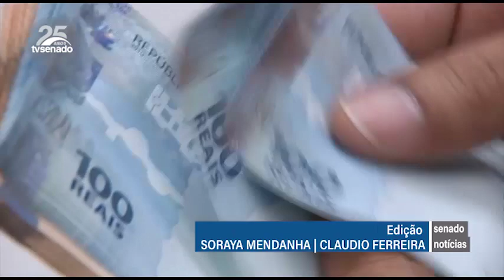Avança no Senado PEC que isenta gastos mínimos em educação no período da pandemia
Proposta de Emenda à Constituição (PEC13/2021) foi aprovada em primeiro turno nesta quarta-feira (15) e ainda deve ser votada em segundo turno no Senado. A regra vale para gestores que descumpriram o gasto mínimo com educação nos anos de 2020 e 2021 em razão da pandemia. No entanto, os recursos não investidos devem ser aplicados até 2023.